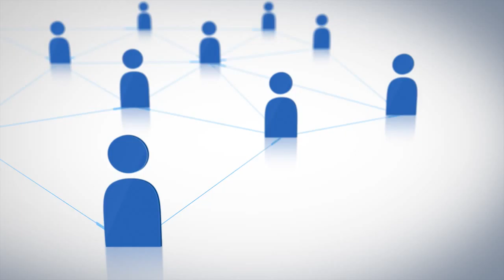Michigan Video Production Company, Birmingham, Royal Oak, Detroit, Novi, macomb, Oakland, Troy